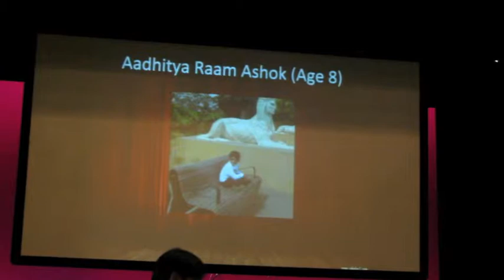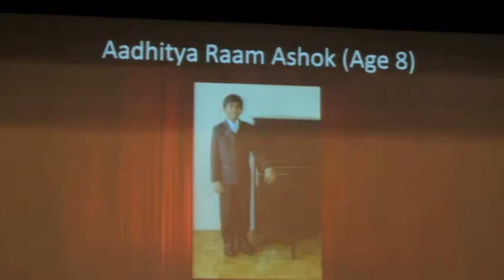2013 Eastern Regional JOC Sharp Theatre Mahwah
Aadhitya debuting his piece in the 2013 Junior Original Concert